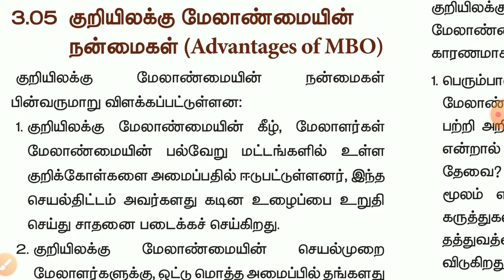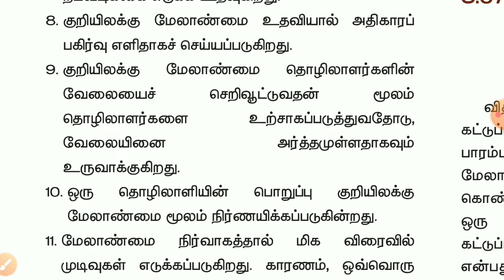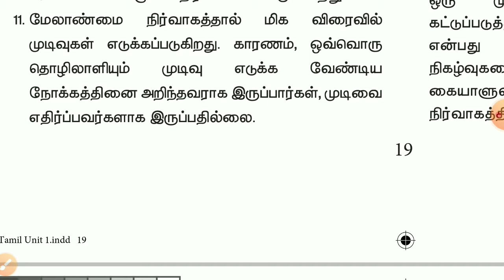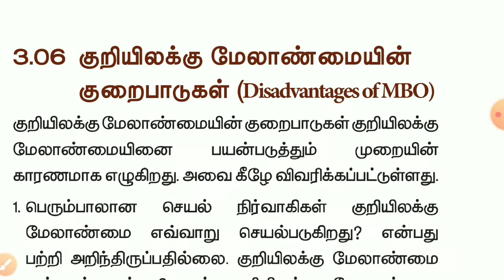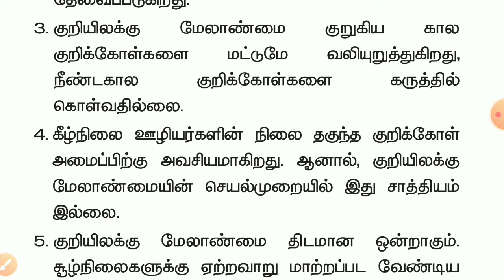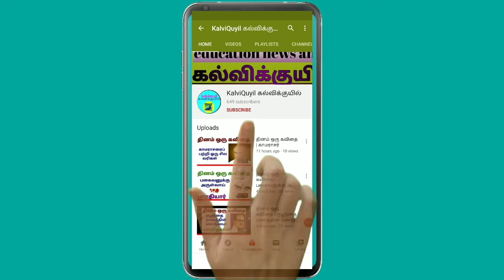12th commerce || Advantages of MBO || PART - 4 || தமிழ் வழியில்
குறியிலக்கு மேலாண்மையின் நன்மைகள்